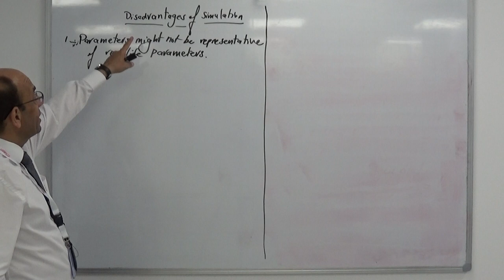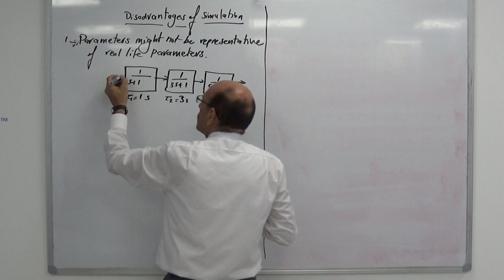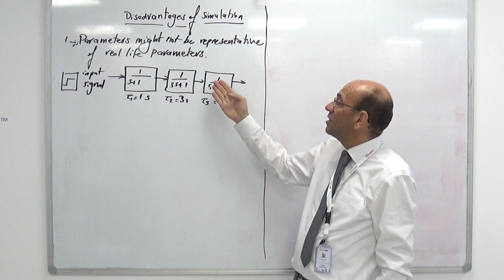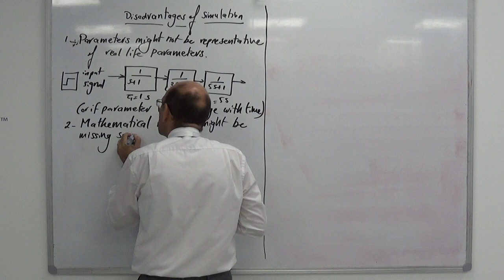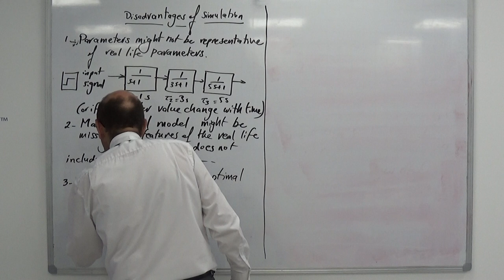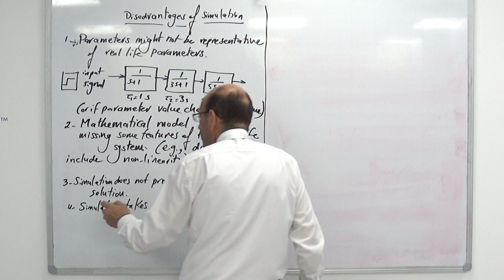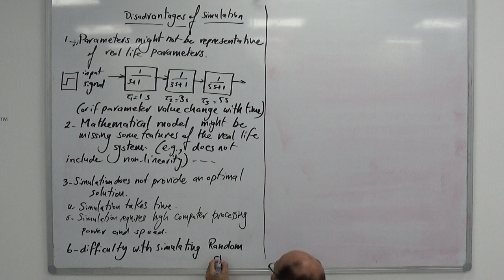Modelling and Simulation (c): Limitations of Simulation, 28/7/2019